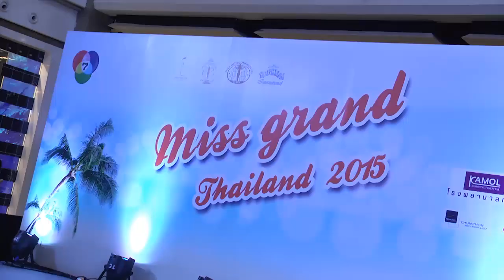เผยโฉมหน้าผู้ผ่านเข้ารอบ 50 คน Miss Grand Thailand 2015